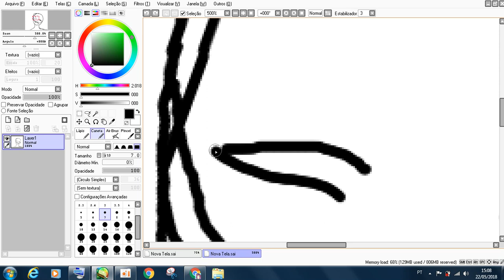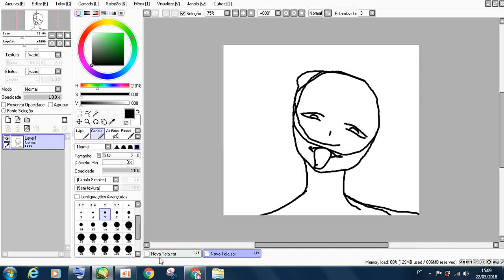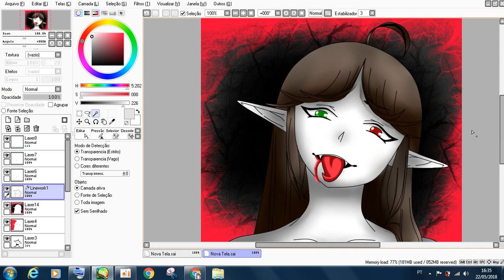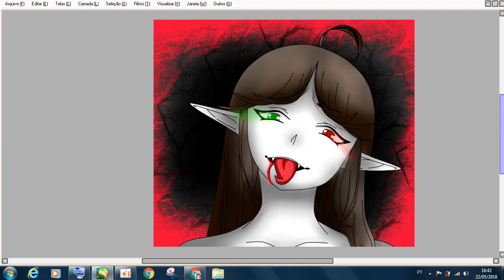Desenho para Juhhlia the kistune BR